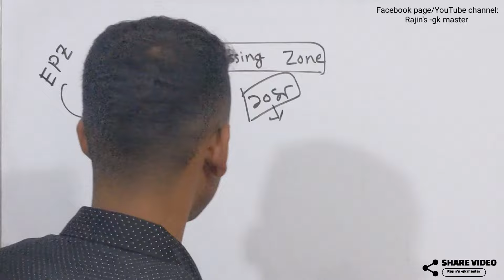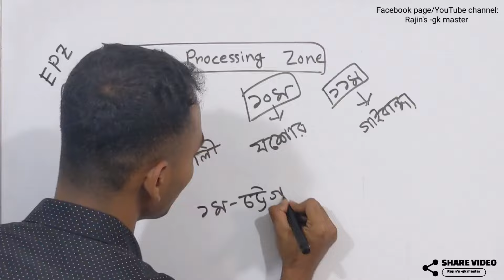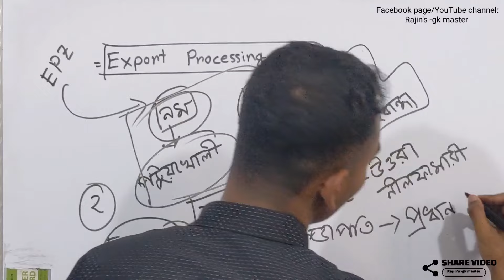Topics: ইপিজেড - EPZ ( Export processing Zone) । বাংলাদেশের সর্বশেষ ইপিজেড। সাধারণ জ্ঞান ক্লাস।